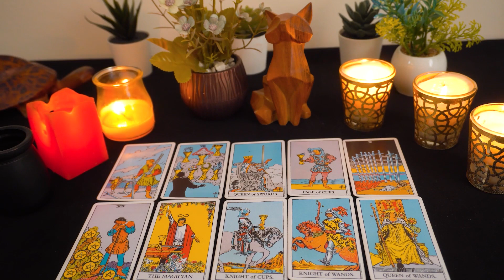GEMINI..❤️ You Might Be Surprised To Learn What They're Thinking !! This Changes Things...🔮👀💖